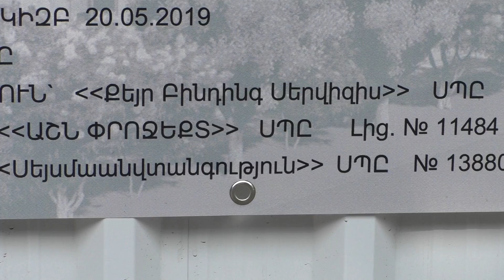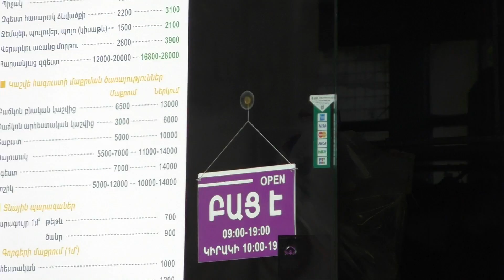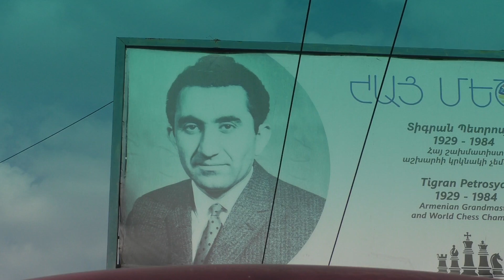Komitasic Shaumyan hraparak, Yerevan, 23.07.19, Tu, Video-1.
Live streets view, Yerevan, July 23, video-1, Malkhasyants, Komitas, Baghramyan, Fransiayi h., Mashtots, Amiryan, Hanrapetutyan h., V.Sargsyan, Shaumyan h.